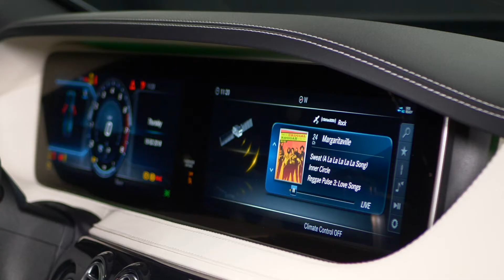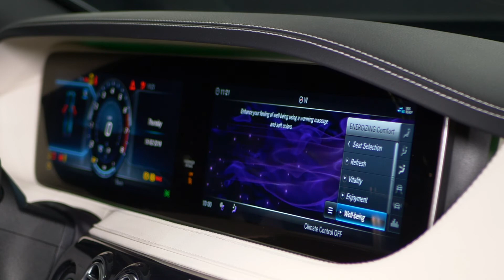M14027 - 2018 Mercedes Benz S 560